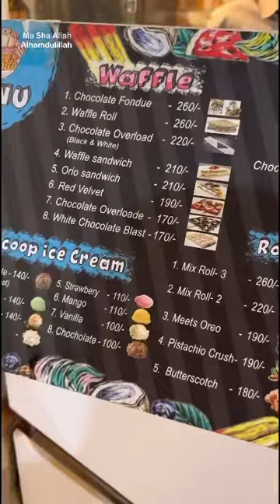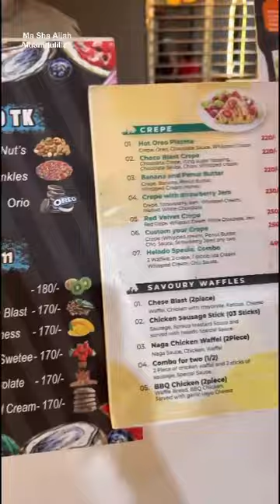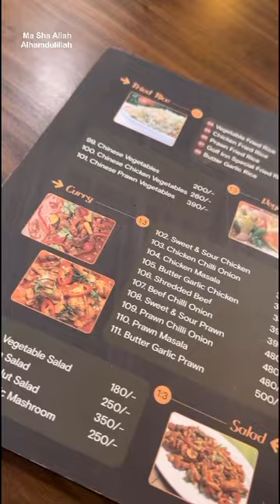গাজীপুরের নতুন রেস্টুরেন্ট 😍 || VLOG-299 || DR.ILMA'S VLOG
Restaurant location:

Golf inn restaurant
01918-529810